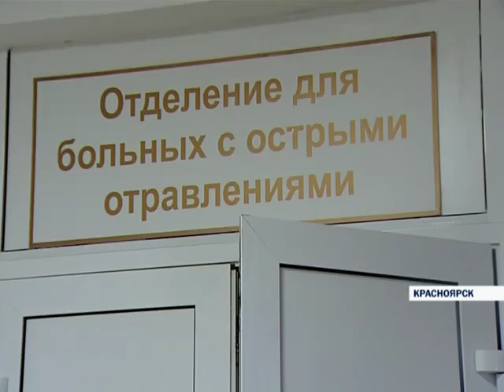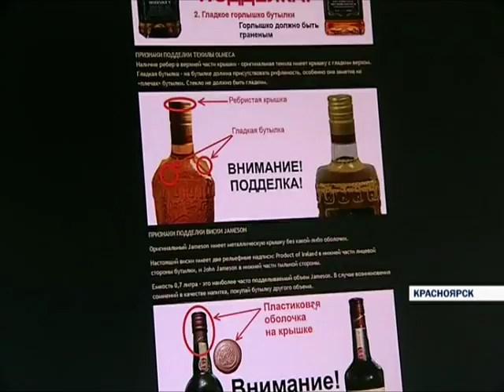Итоги от 17.04.16 (Часть 2)